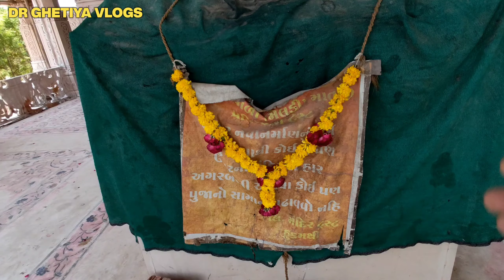PART 2 પુલવાળી માં મેલડી માતાજી મંદિર કેલોદ ભરૂચ જંબુસર રોડ, Pulvali meladi mata mandir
પુલવાળી માં મેલડી માતાજી મંદિર કેલોદ ભરૂચ  જંબુસર રોડ. Pulvali meladi mata                                 🙏🙏🙏🙏 જય માં મેલડી 🙏🙏🙏🙏
ભરૂચ શહેરથી ખુબ જ નજીક આવેલ મંદિર.,
દરેક શ્રધ્ધાળુઓ ઢ્રારા લીધેલી દરેક મન્નતો પરીપુણૅ થાય છે.
Very cleaner areas, also can make food & eat there, very spacious parking area.
The people are also very friendly.
On Sunday, Tuesday, &  Thursday most crowded come at this place.
🙏🙏🙏🙏 જય મેલડી માં  🙏🙏🙏🙏.      શ્રી પુલવાળી મેલડી માઁ ૐ
Address & live location
પુલવાળિ મા મેલડિ મંદિર એડ્રેસ, કેલોદ ગામ ભરૂચ જંબુસર મેઇન રોડ, ભરૂચ-થી 20 કિલોમીટર, આમોદ થી 20 કિલોમીટર, છે थी 30 ! પ્રકિલોમીટર અને સરતથી 95 થી 100 કિલોમીટર ।                       live location 👇👇👇👇👇👇👇👇👇 mandir.Pulvadi meladi mata mandirmeladi mata mandir
meldi mata mandir
meldi mata mandir near me
meldi mata mandir gujarat
meldi mata mandir vadodara
meldi mata mandir kadi
meldi mata mandir ahmedabad
meldi mata mandir surat
meldi mata mandir anand gujarat
meldi mata mandir valasan
meldi mata mandir anand
meldi mata mandir ahmedabad photos
meldi mata temple angadh photos
meldi mata temple angadh
chilay mata mandir address
dadhimati mata mandir timings
meldi maa aarti kinjal dave
meldi mata mandir ahmedabad gujarat
melody temple
meldi mata mandir bareja
meldi mata mandir borivali photos
meldi mata mandir behrampura
sheetla mata mandir address
meldi mandir
meldi maa mandir
masani meldi mata mandir
masani meldi maa temple gujarat
masani meldi mandir
masani meldi maa mandir
masani meldi temple
masani meldi maa kon hai
masani meldi dham
masani meldi history
jasalpur meldi mata mandir
jay masani meldi maa
jay masani meldi
masani meldi location
masani maa
ma masani
masani meldi maa nu mandir
itchy mole on temple
masani meldi rajkot
umiya mata mandir edison nj
umiya mataji mandir edison nj
umiya mataji temple edison nj
masani meldi mandir vadodara
masani meldi kon hai
meldi maa mandir dudheshwar
maa meldi dham
meldi maa kaiyal
famous meldi mata mandir
melody mata ka itihaas
meldi mata mandir kadi gujarat
meldi maa mandir hd photos
hindu mata temple
he mata kali
meldi mata mandir in ahmedabad
meldi mata temple in gujarat
meldi maa mandir in river
mandir me aao madhava
jeen mata mandir address
jyoti mandir
jyoti mandir orlando
meldi mata mandir kheda
meldi mata ka mandir
meldi maa mandir kheda
meldi maa ka mandir
meldi mata nu mandir kadi
meldi mata ka mandir kahan hai
kali mandir burlington ma
kali mandir nj
meldi maa mandir malataj
meldi mata mandir malataj
meldi maa mandir marida gam
marida meldi mata mandir
mandi mela
meldi maa mandir near me
meldi mata nu mandir
meldi mata temple nadiad gujarat
meldi maa nu mandir
meldi maa nu mandir malataj
nandasan meldi mata mandir
nepali mandir irving
nepali mandir euless
om mata om kali
om mata kali om mata durga
meldi mata mandir patan
valasan meldi mata mandir photos
shree meldi mata mandir photos
paroli meldi mata mandir
p melody
meldi mata mandir rajasthan
meldi mata mandir rajkot
meldi maa mandir rajkot
meldi maa mandir surat
meldi maa mandir sara
shree meldi krupa
sri mata hindu temple
sri mata temple
meldi mata mandir udaipur
meldi maa mandir ujjain
umiya mata temple near me
umiya mataji mandir near me
umiya mata mandir foxboro ma
meldi mata mandir valsad
meldi mata mandir valasan photos
meldi mata temple valasan photos
mandir mein aao madhava lyrics
meldi maa mandir wembley
melody x
1 melody way natick ma
maa meldi dham malataj gujarat
5 melody
7 mata bus schedule
maa meldi mandir
8 mata bus schedule
surat meldi mata mandir.                       બીજી ચેનલો : - અમારી બીજી ચેનલ સાથે જોડાવા માટે નીચે આપેલ નામ તમારા Youtube માં Search કરી Susbcribe કરો. જેની Links નીચે આપેલ છે.